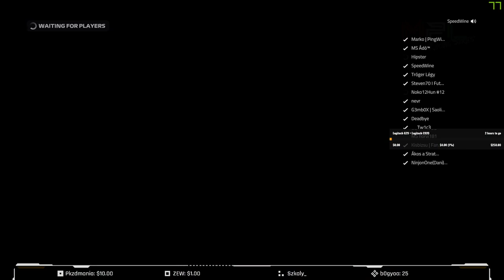Osztrák nagydíj /MPL Racing Series B League/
Itt megtalálhatsz minden olyan dolgot amit én szeretek és érdekel.
A célom egy jó  közösség kialakítása a csatornán! :D

A vas:

GPU: GeForce GTX 960
CPU: Intel(R) Core(TM) i5-4460  CPU @ 3.20GHz
Memória: 12 GB RAM (11.94 GB RAM felhasználható)